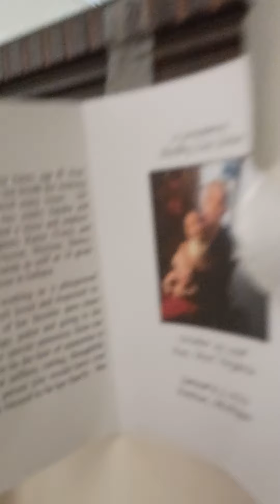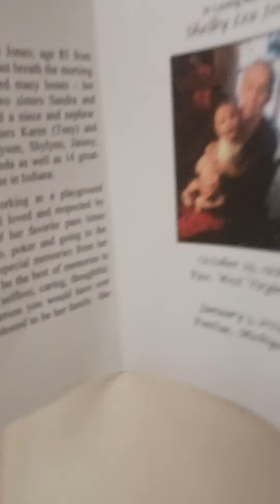visit with Granny 7-23-24